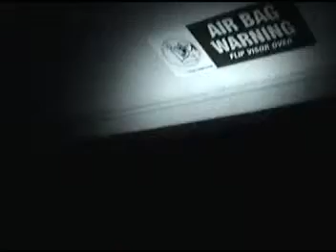Live on the FreeWay 9